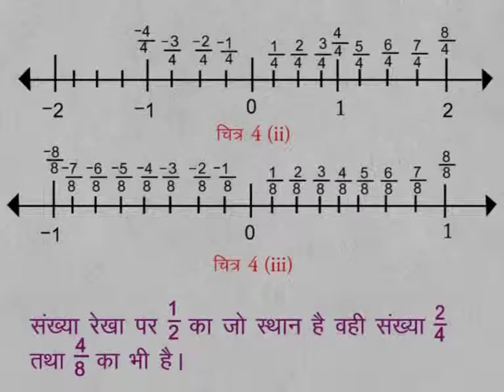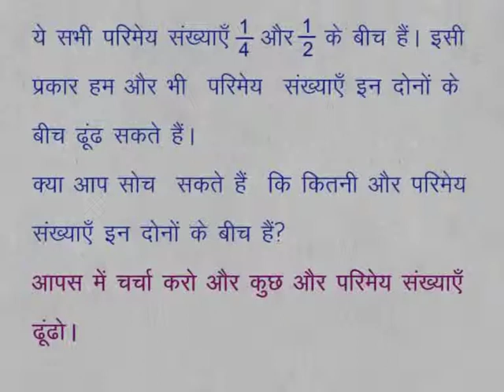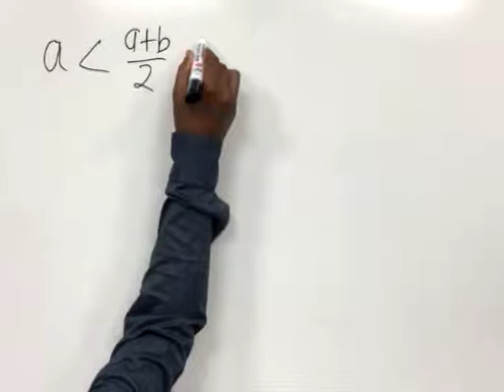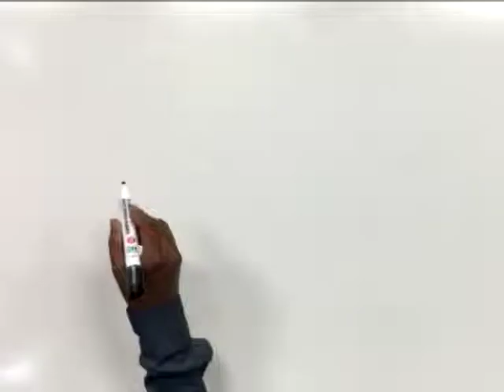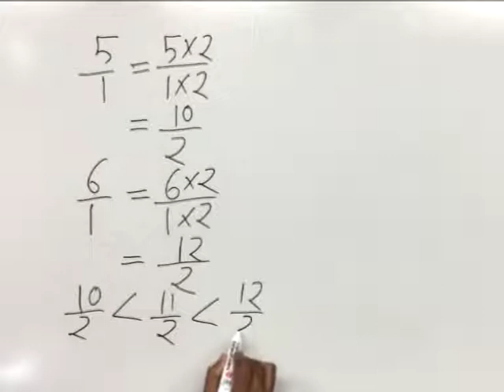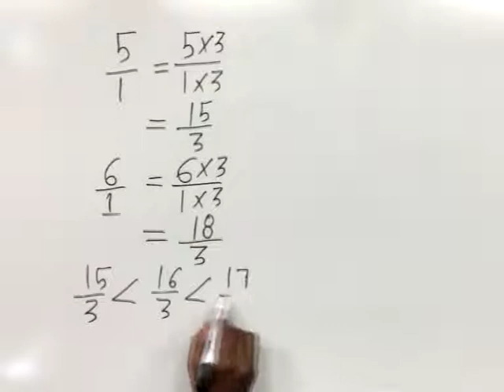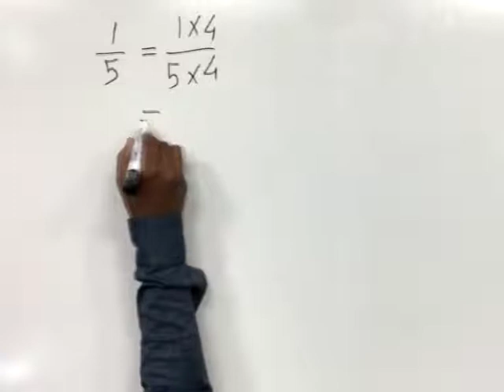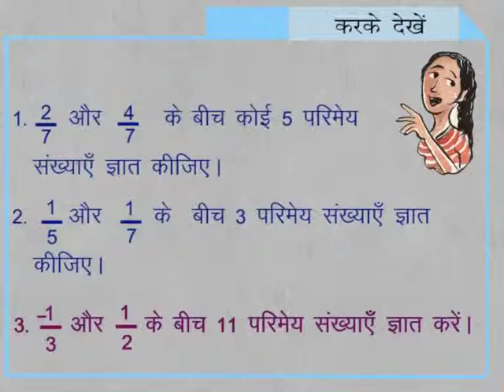CLASS 9th | MATHS | CHAPTER 2 | REAL NUMBERS